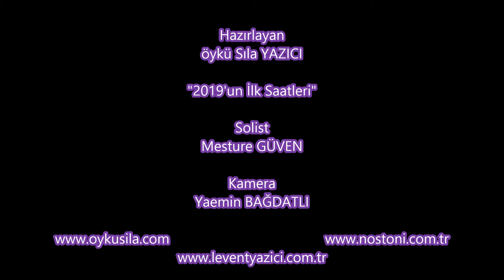Solist : Mesture Güven Karadeniz'den Seçmeler "Putpuri"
2019 Yılının İlk Saatlerinde Mesture GÜVEN den Kısa  Konser ..